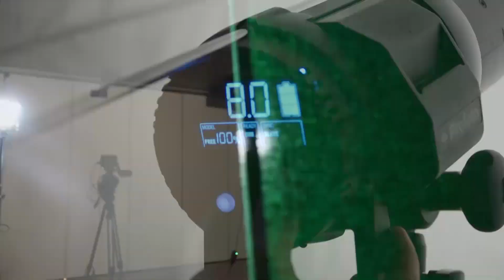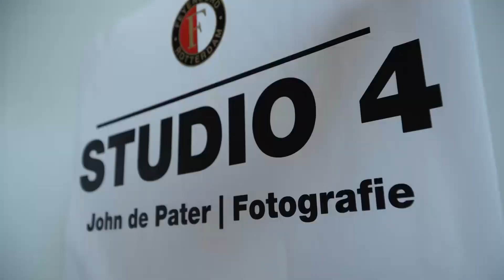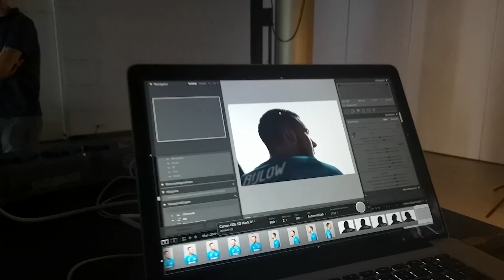LeveFeyenoord1 | S1920/E07 - Behind the scenes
In de nieuwe serie 'Leve Feyenoord 1' volgen we het team en krijg je een exclusief kijkje achter de schermen. In episode 7 zijn we bij de jaarlijkse Mediadag en zie je de spelers poseren voor foto's, video's en GIF-jes!